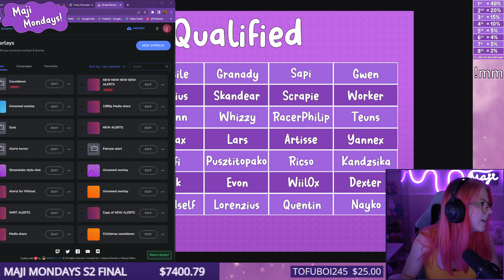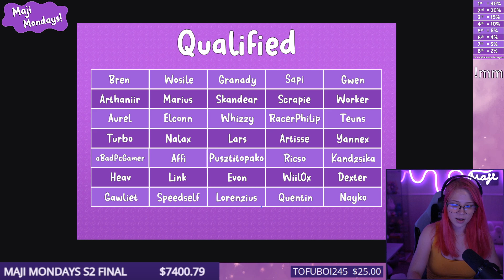MAJI MONDAYS Season 2 - Qualifier #35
Maji Mondays S2 Qualifier #35 - Streamed on 21/08/2023

TIMESTAMPS
0:00 Intro
1:00 Mapping
1:30 Knokcout